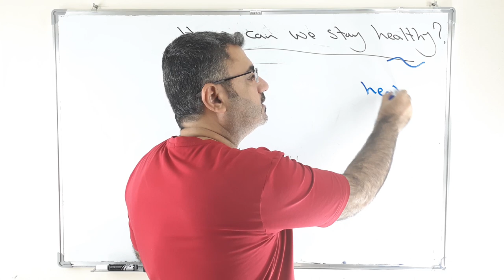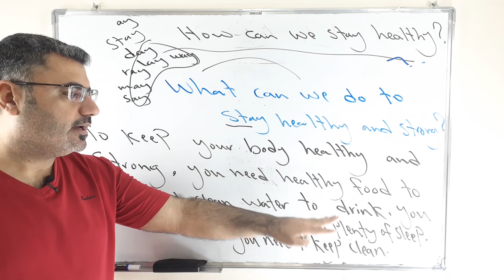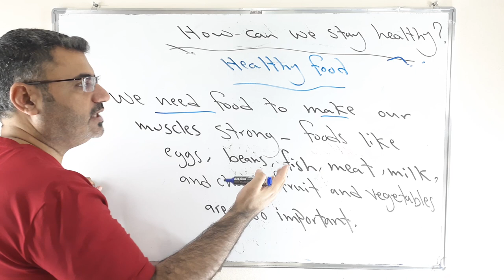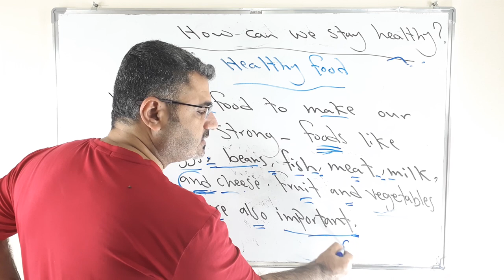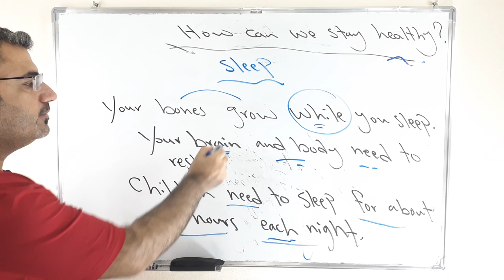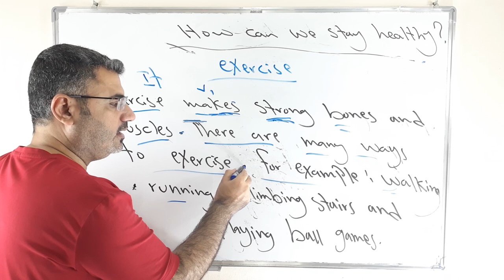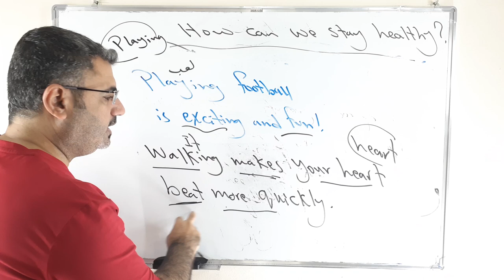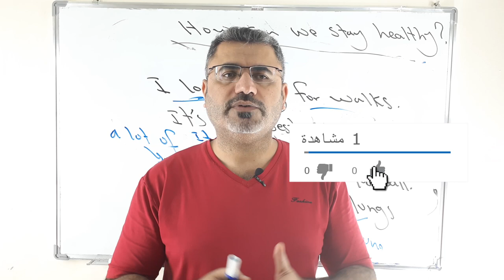قواعد تجعلك تتمتع بجسم سليم . ?How can you stay healthy تعلم القراءة والكتابة باللغة الانجليزية .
نتعلم في هذا الفيديو كيف نحافظ على جسمنا صحي معافى سليم . نتعلم كلمات ومفردات في اللغة الانجليزية وبعض الملاحظات اللت تساعدنا على القراءة والكتابة باللغة الانجليزية .
Walking makes your heart beat more quickly .
Children needs to sleep for aout 10 hours each night .